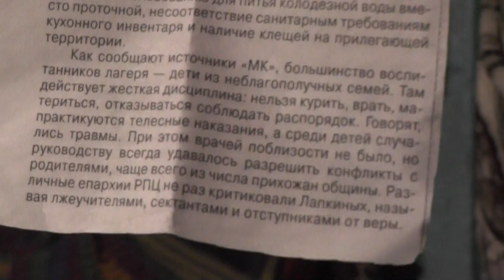Наша вина, что котёнок вскочил на раскалённую до бела плиту Затопил печь – закрой плиту 20 10 2017